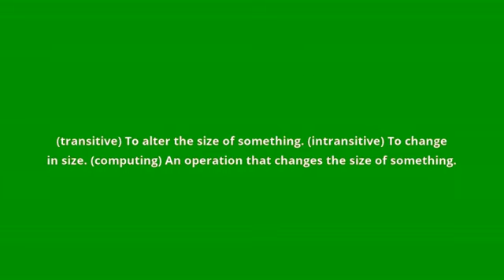what is the meaning of resize